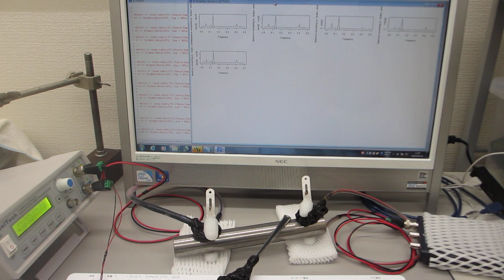超音波プローブの特性評価テスト（超音波システム研究所）